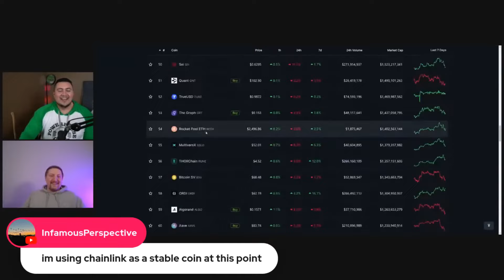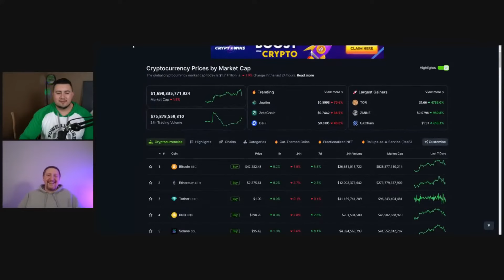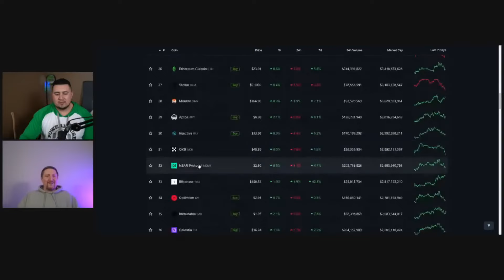Church's Crypto Strategy: Turning Chainlink to Cash